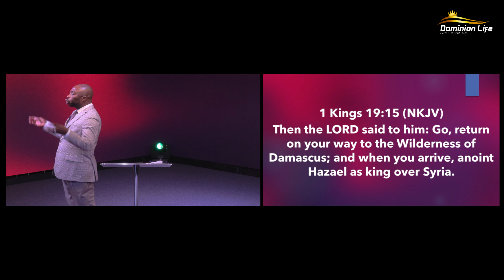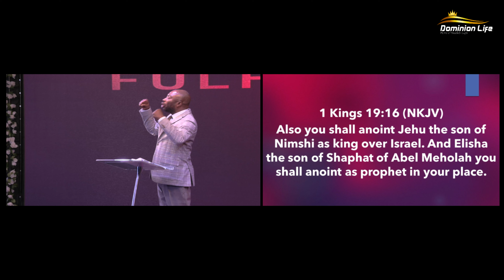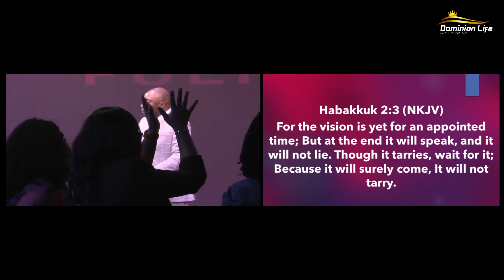Fulfilling Prophecy | Pastor Segun Abugan | 04/28/2024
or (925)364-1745